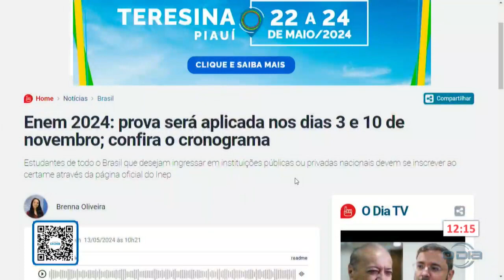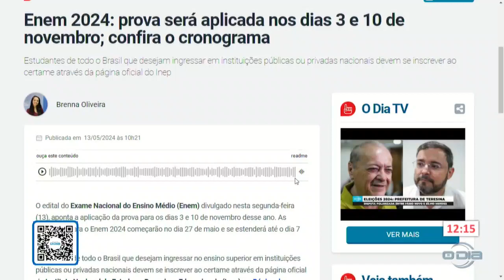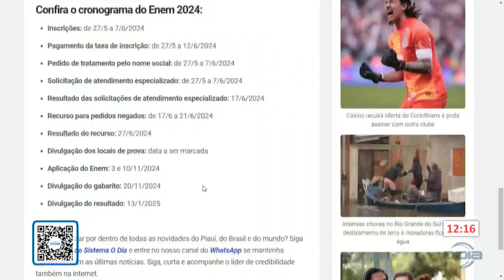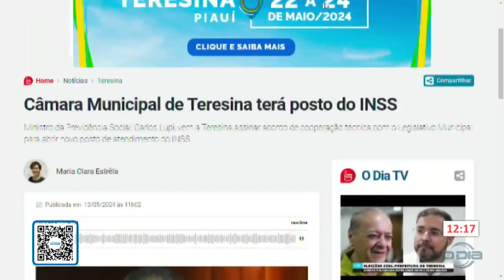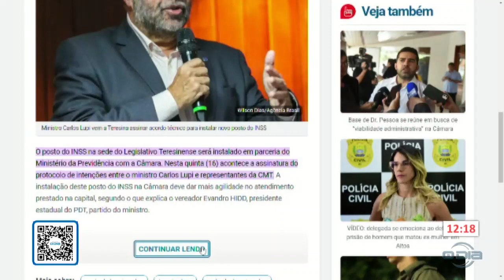Destaques do portal O Dia (13 05 24)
Bom Dia News: Segunda a Sexta (08h15).

Rota do Dia: Segunda a Sexta (11h45).

Jornal O Dia News: Segunda a Sexta (13h00).

100% Forró: Sábados (10h15), com reprises aos Domingos (10h30).

 / sistemaodia   .
Fm O Dia 92,7
 / fmodia927   .

Portal O Dia
 / sistemaodia   .
 / fmodia927   .